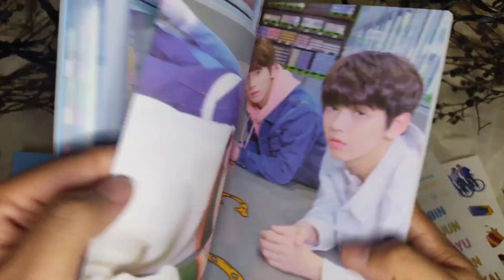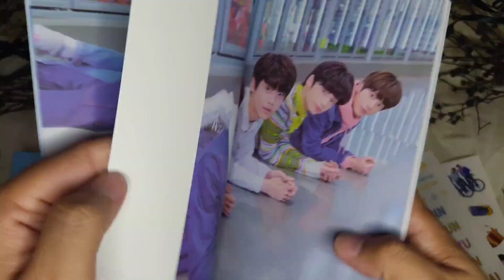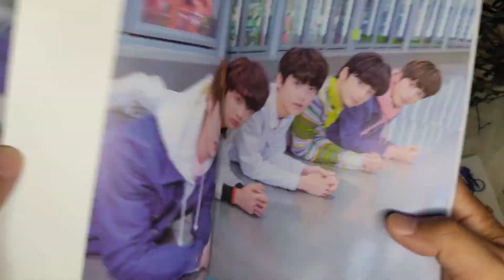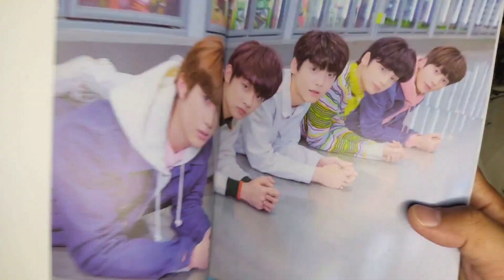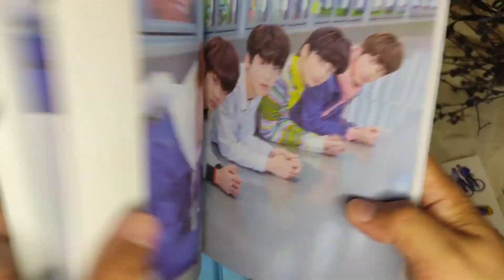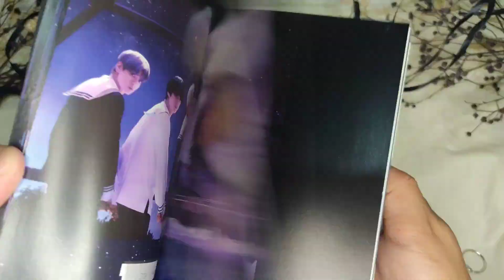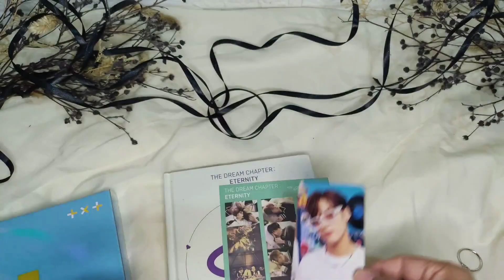vlog #64 | unboxing TXT albums ✨